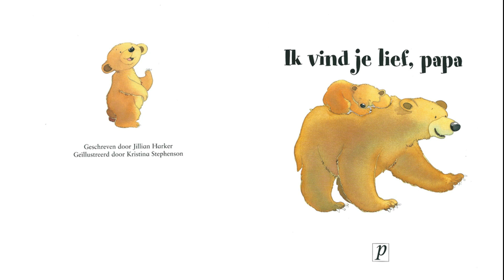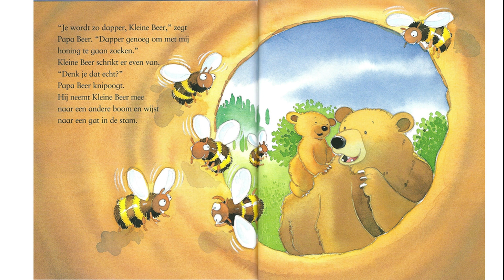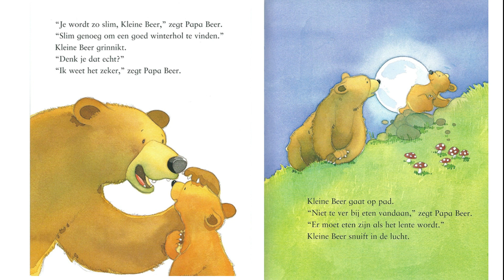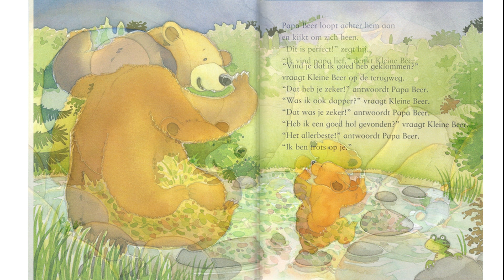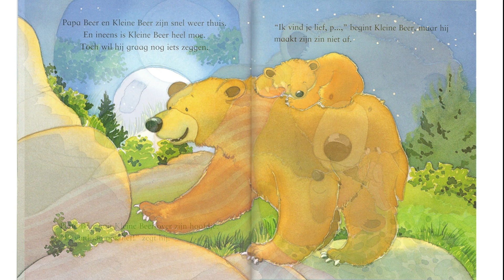Mamy Marijke- Ik vind je lief, PAPA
Lieve kinderen, vandaag, 13 juni, is het PAPA-dag in België. In Nederland vieren we dat op 20 juni 2021. Daar noemen we het VADER-dag. Speciaal voor jullie en jullie papa's heb ik deze video gemaakt. Het boek is zó leuk en lief: zowel de tekst als de hartverwarmende tekeningen.
De boeken zijn nog steeds in de boekwinkel te koop of kijk anders eens in de bibliotheek bij jou in de buurt. Ik kocht de boeken voor mijn kleinkinderen Luna en Renzo, die inmiddels 22 en 18 jaar jaar! Veel luister- en kijk-plezier, Marijke Persijn.